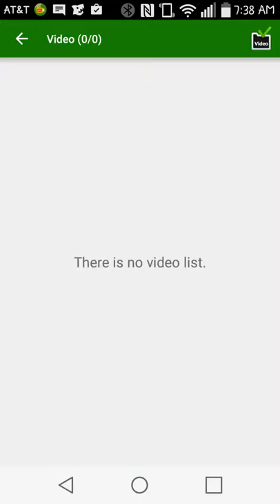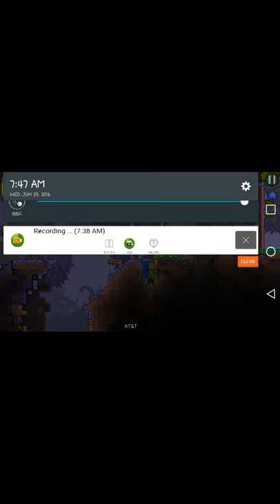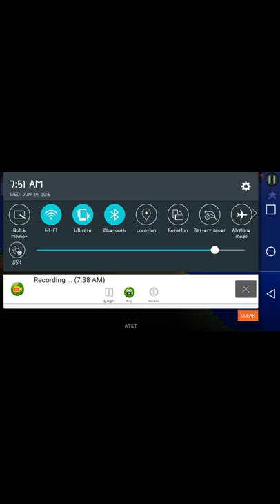Jack the banana seller and awsome pawz plays TERRARIA